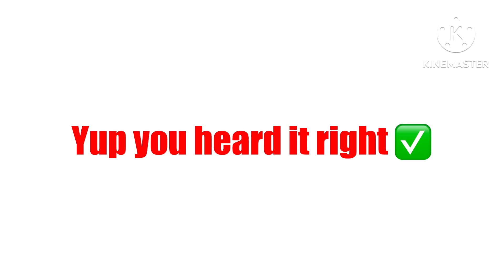Watch this video if you hate ads